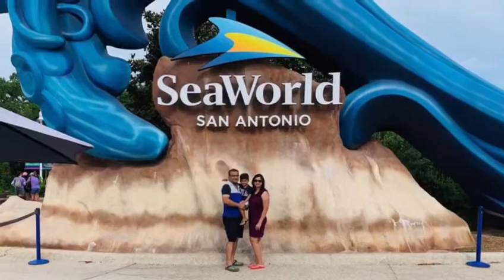San Antonio | Travel Diaries | Funtime